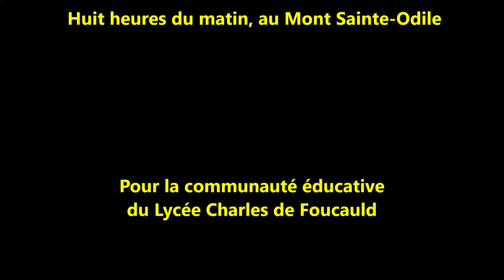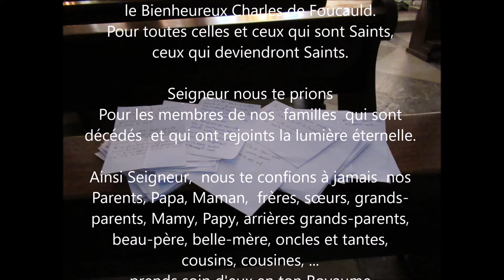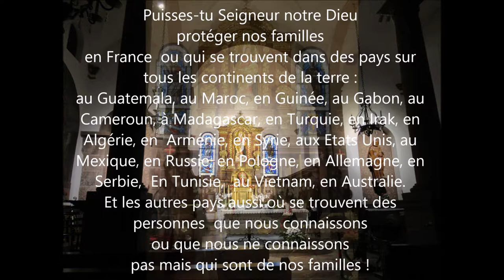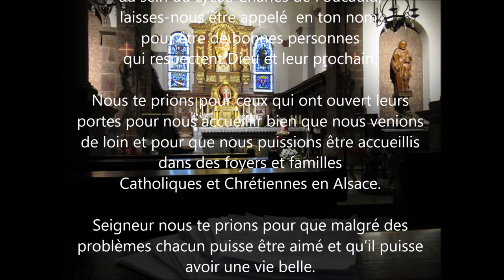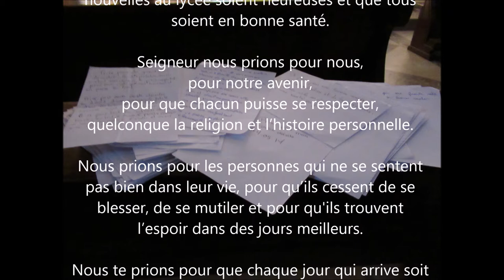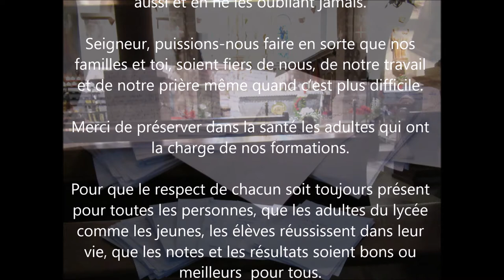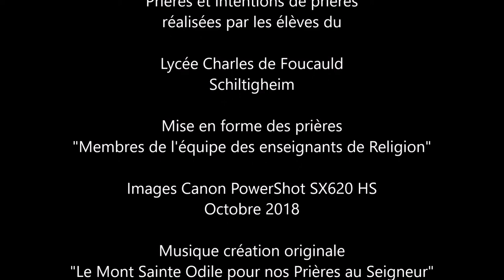Pour la communauté éducative et les élèves. Pour chaque personne - Toussaint au Mont.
Les prières de nos élèves sont montées au Mont Sainte Odile.

A huit heures du matin le ciel s’offrait à moi par ce matin d’automne brumeux, humide, avec quelques rares soupçons de soleil qui allaient arriver afin d’inonder cette colline de leur chaleur. Je suis monté à l’assaut du Mont Sainte-Odile pour effectuer une tâche que je m’étais engagé à réaliser pour et avec l’aide des élèves de l’établissement dans lequel j’enseigne, j’étais seul, mais en esprit et communion de prière, ils étaient là présents et la Chapelle fut pleine d’ondes positives.
La semaine précédent les vacances, nous venions de réfléchir au sens à donner aux vacances de la Toussaint, le jour de la Toussaint 1er novembre et le jour de prières des défunts le 2 novembre. Un livret fut fait et donné aux élèves de mes classes et une feuille de papier vierge de toute écriture et indication fut remise. Dans la foulée, ces jeunes élèves ont écrit des intentions de prières et des prières, des demandes de prières pour eux, leur famille et beaucoup plus largement même sans pour autant être toutes et tous des fervents croyants et pratiquants Catholiques. Juste par quelques mots je les avais invités à écrire ce qu’ils souhaitaient que je fasse pour eux en allant dans ce haut lieu de FOI et de prière, qu’est le Mont Sainte-Odile, Odile notre Sainte Patronne de l’Alsace.
Cela m’a pris du temps, ce temps que l’on n’a jamais de trop, je l’ai ainsi pris et il fut agréable et doux comme une légère brise de vent qui se dépose sur votre visage par un beau jour d’automne ensoleillé aux couleurs de la période si belle. J’ai trouvé ce temps, cela m’a pris des jours et des heures pour réaliser cette vidéo avec l’aide précieuse de ces feuilles blanches remplies de bleu, de rouge, de noir, de vert, de ces couleurs fluos également par ces mots posés. Finalement dans ces papiers il en ressortait et en ressort encore beaucoup de Foi, d’Espérance, de Souhaits, de Compassion et de Sincérité et ce fut un moment particulier de FOI intérieure pour arriver ainsi à vous le partager.
La musique créée pour l’occasion est inspirée tout simplement par ces milliers de mots, ces centaines de phrases, elle est libre de droit et chaque élément de cette réalisation a été riche de sens par sa conception faisant suite à une composition « un étang de douceur » écrite en août 2018.
Ces 8 mn de vidéo débutée il y a quelques jours pour l’ouvrir à la vue pour le 31 octobre veille de la Toussaint est une prière à la vie et en l’espérance de ces jeunes, chrétiens ou non, croyants ou non, sans religion ou d’autres religions.
Le Texte et les prières sont directement inspirées des plus de 120 petites feuilles remises par les élèves en cours.

Je tiens à remercier l’équipe éducative toute entière qui a en charge ces élèves et remercier aussi bien évidemment les élèves sans qui ce petit projet n’aurait pas pu avoir lieu.

Bonne découverte de ces presque huit minutes débutées un matin à huit heures au Mont Sainte Odile.

Prières et intentions de prières
réalisées avec et  par les élèves du Lycée Charles de Foucauld  Schiltigheim

Images  Octobre 2018

Musique création originale Octobre 2018
"Le Mont Sainte Odile pour nos Prières au Seigneur" faisant suite au titre "un étang de douceur" composé en Août 2018.
Instrument  Yamlaha GENOS
Enregistrement Musical  ZOOM Série R
Son des cloches enregistré au Mont Sainte-Odile avec Enregistreur Samsung

Montage
Windows Mowie Maker et Magix Video Deluxe 2018 Premium

de prières pour les communautés éducatives
Octobre 2018